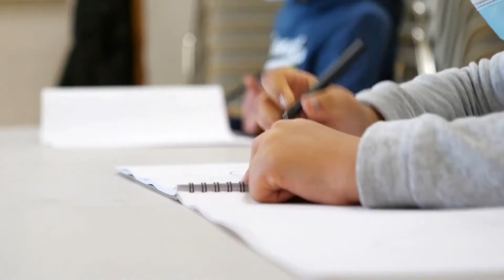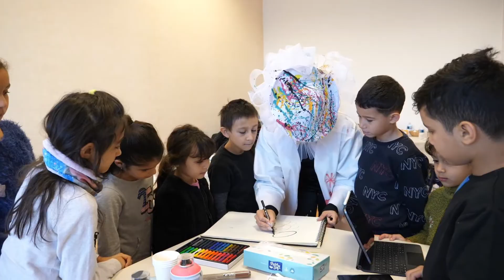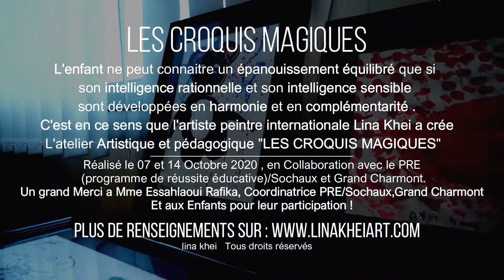LCM Grand Charmont Sochaux